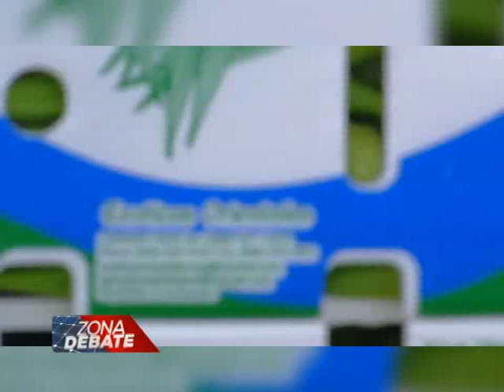Zona Debate | Entrevista | Gloribel Villalona (1) | Canal 4RD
Dirección General de Riesgos Agropecuarios (DIGERA), licenciada Denisse Gloribel Villalona.